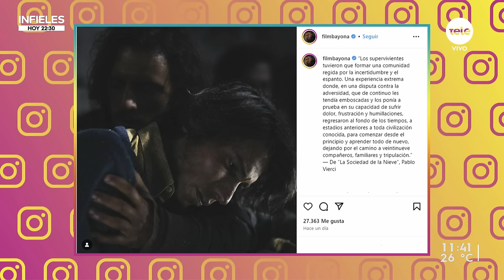Agustín Della Corte: en la piel de Antonio "Tintín" Vizintín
En el estudio recibimos al actor y exjugador de Los Teros, Agustín Della Corte, quien interpretó a uno de los 16 sobrevivientes en la película de "La sociedad de la nieve".